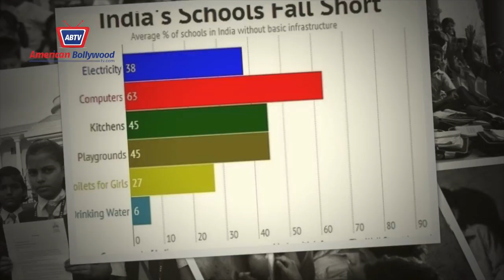ABTV NEWS WITH KELLIE